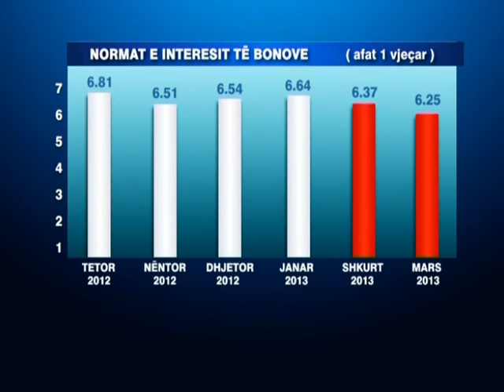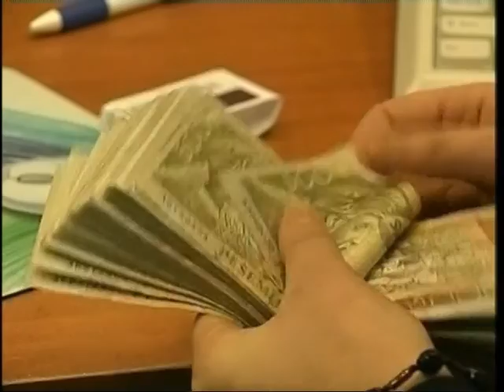BONOT E THESARIT-BIE NDJESHEM NORMA E INTERESIT PER BONOT-LAJM